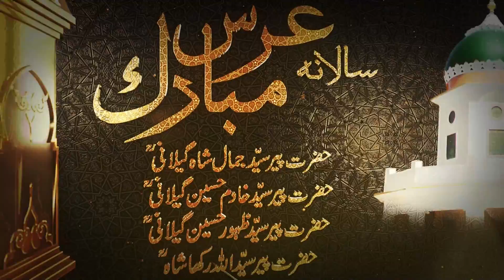SALAM - Ya Nabi Salam Alaika | Arif Feroz Qawwal | Urs 3 February 2022-Patti Sharif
Aastana Aaliya Patti Sharif Bhagoki Syedan Changa Manga Punjab Pakistan
Darbar Sharif Hazrat Syed Khadim Hussain Shah Ghilani (R.A)
Syed Shahid Zahoori